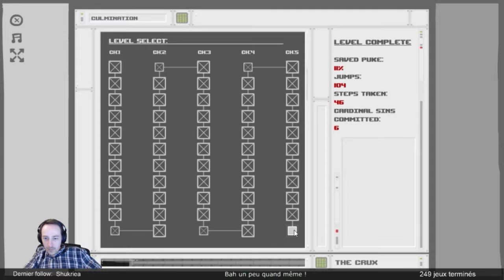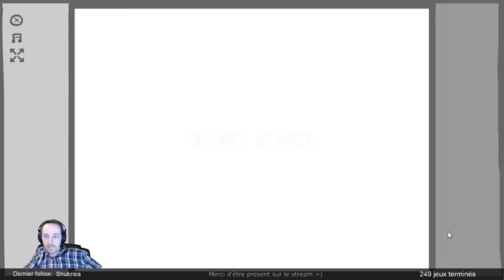Spewer - Fin du jeu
Un petit jeu sympathique pour le 250eme jeu de la chaine !